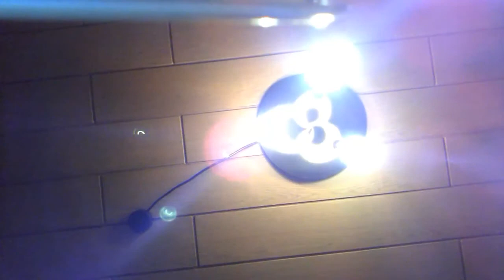Mein Leben (Ein DarkSoul1800-KurzVideo)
Warum habe ich das nicht auf iDS hochgeladen? Da auf iDS schon eine 'Show' läuft und somit nicht auf diesem Kanal hochgeladen wurde!
Ich hoffe euch hat dieses Video gefallen, wenn ja, gebt ein Like, fügt es euren Favoriten hinzu und teilt es mit euren Freunden! Es hilft mir und meinen Channel größer zu werden! Also Danke!:)